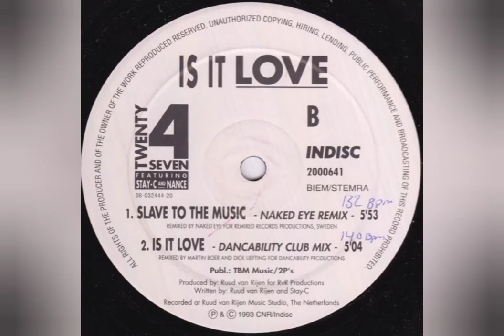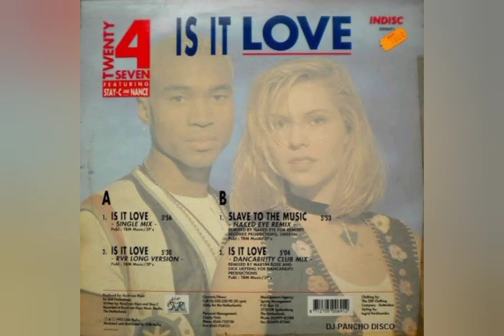Twenty 4 Seven - It is love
Eurodance anos 90